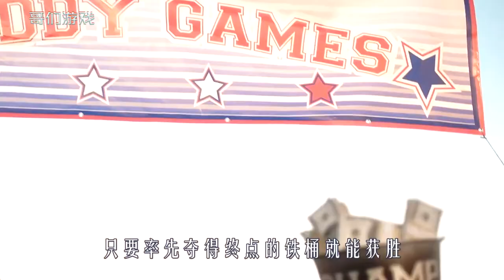男人的快乐有多简单，玩最强憋屎比赛，和蜥蜴近距离亲吻，喜剧片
《哥们游戏》
男人的快乐有多简单